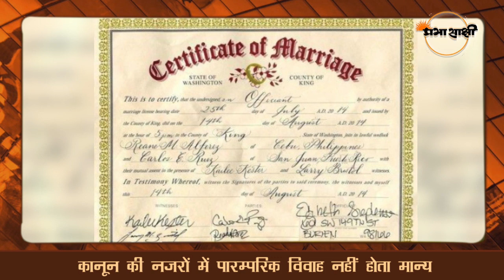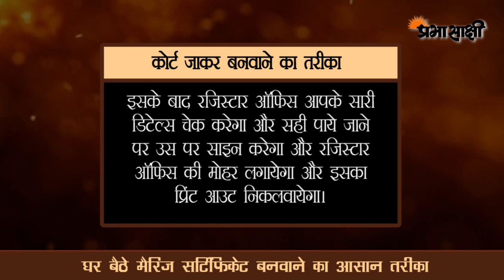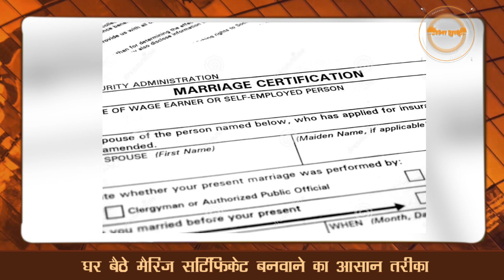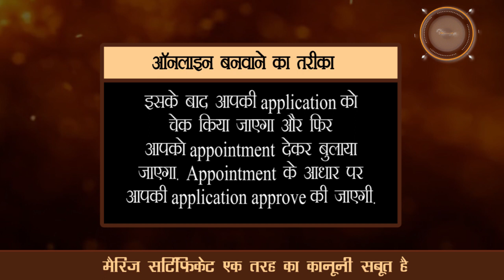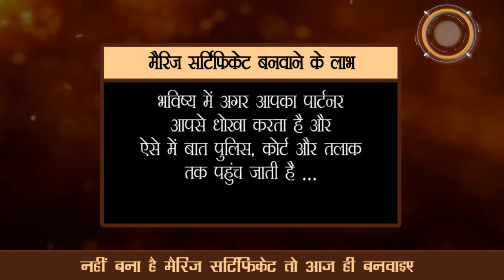क़ानून की नज़र में पारम्परिक शादी नहीं होती मान्य इसलिये आज ही घर बैठे बनवा लें मैरिज सर्टिफिकेट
अगर आप शादी के बाद पासपोर्ट या बैंक में खाता खुलवाने के लिए आवेदन करते हैं तो आपको मैरिज सर्टिफिकेट देने की आवश्‍यकता पड़ती है। ऐसे में पति-पत्नी दोनों के लिए मैरिज सर्टिफिकेट आवश्‍यक हो जाता है। भारत के बाहर कई देशों में पारंपरिक शादियों को नहीं माना जाता है, ऐसे में वहां मैरिज सर्टिफिकेट आवश्‍यक होता है। कई बार, जीवनसाथी के नॉमिनी के रूप में नाम न होने पर जीवन बीमा या बैंक में जमा राशि का क्‍लेम करने के लिए भी इसका होना अनिवार्य होता है। इसके अलावा भविष्य में अगर आपका पार्टनर आपसे धोखा करता है और ऐसे में बात पुलिस, कोर्ट और तलाक तक पहुंच जाती है और अगर बात यहाँ तक पहुँचती है तो फिर आपके पास शादी हुई है इस बात को साबित करने के लिए Marriage Certificate होना चाहिए। इसलिए शादी के बाद हर भारतीय को मैरिज सर्टिफ़िकेट ज़रूर बनवा लेना चाहिए। अब प्रश्न आता है कि किस तरह से बनवा सकते हैं मैरिज सर्टिफिकेट तो इसके लिए आपको पूरा वीडियो अंत तक देखना पड़ेगा जिसमें आपको 3 तरीकों से मैरिज सर्टिफिकेट बनाने बताया गया है।